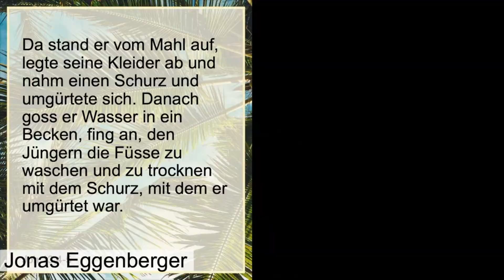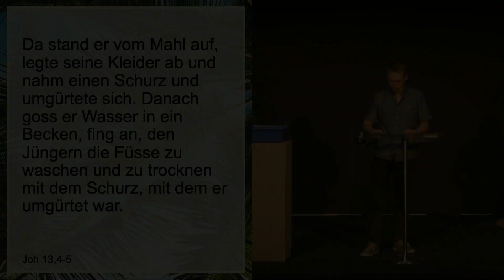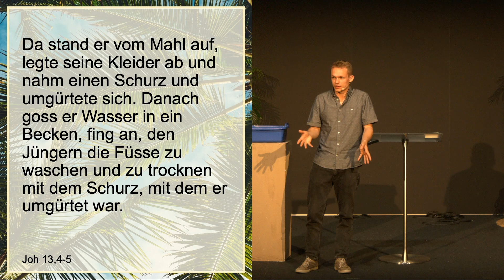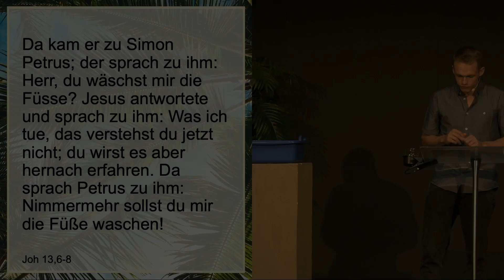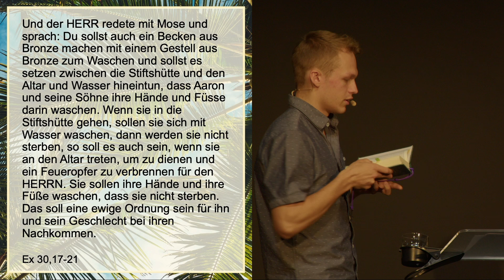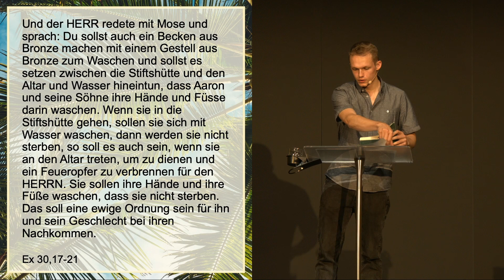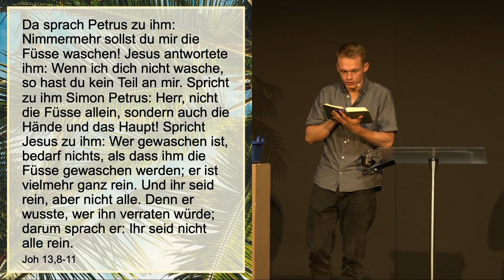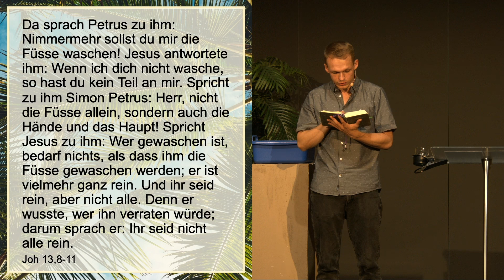Wie Jesus dir dienen will | Jesus first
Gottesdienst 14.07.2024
Predigt: Jonas Eggenberger

► Informiert bleiben: Jetzt App "FEG Buchs" downloaden!